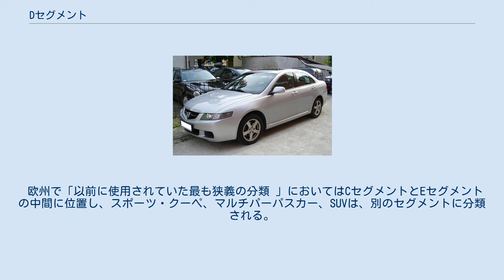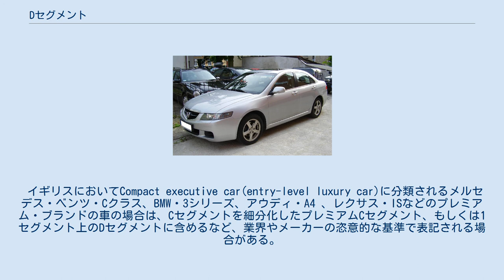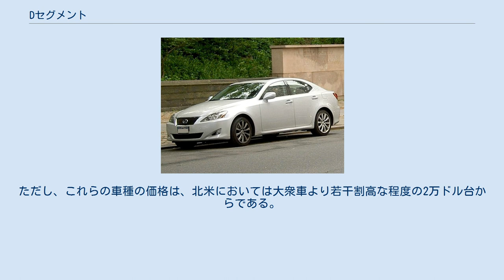Dセグメント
セグメント (自動車) 」 Dセグメント Dセグメント(D-Segment)とは、主に欧州で利用されている乗用車分類方法であるセグメントの一カテゴリーであり、CセグメントとEセグメントの中間にあたる。
同一セグメントにセダン、クーペ、ハッチバックなどのボディスタイルを包括する。
 調査会社であるグローバルインサイト社の分類では、スポーツ・クーペ、マルチパーパスカー、SUVを含む。
日本車ではミドル〜アッパーミドルセダンに相当し、ミドル級はCDセグメント（Cセグメント上位）とクラスが重なる。
 欧州で「以前に使用されていた最も狭義の分類 」においてはCセグメントとEセグメントの中間に位置し、スポーツ・クーペ、マルチパーパスカー、SUVは、別のセグメントに分類される。
 3Lのエンジンが搭載される車を指すことが一般的であるが、車両サイズ、全長、価格、イメージ、装備など複数要件に因る分類のため、明確な数値基準はない。
 アメリカ合衆国における分類のミッドサイズ（Mid-size Car)、エントリー・ラグジャリー（Entry-level Luxury Car)、イギリスにおける分類の大型ファミリーカー(Large Family Car)、コンパクト・エグゼクティブ(Compact Executive Car）がDセグメントに近似する。
 ヨーロッパの消費者団体による自動車衝突安全テスト（ユーロNCAP）での大型ファミリーカー(Large Family Car）がDセグメントに近似する。
 イギリスにおいてCompact executive car(entry-level luxury car)に分類されるメルセデス・ベンツ・Cクラス、BMW・3シリーズ、アウディ・A4 、レクサス・ISなどのプレミアム・ブランドの車の場合は、Cセグメントを細分化したプレミアムCセグメント、もしくは1セグメント上のDセグメントに含めるなど、業界やメーカーの恣意的な基準で表記される場合がある。
ただし、これらの車種の価格は、北米においては大衆車より若干割高な程度の2万ドル台からである。
 なおピックアップトラックやバンなどの商用車は、乗用車のセグメント分類には属さない。
 日本においてはいわゆる5ナンバー車への根強い需要からか、時にかつてCD〜Dセグメントだった車種がスペック上Cセグメントより格下になってしまう逆転現象が起こっている。